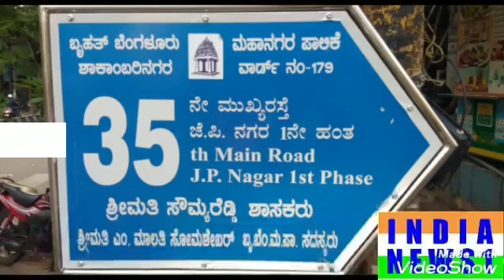covid19 lockdown ಹಿನ್ನೆಲೆ ಕರೊನಾಚ ವಾರಿಯರ್ಸ್ಗೆ ಅಭಿನಂದನೆಗಳನ್ನು ಸಲ್ಲಿಸಿದ ಬಿಬಿಎಂಪಿ ಮೊದಲನೇ ಪಾಲಿಕೆಯ ಸದಸ್ಯರ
covid19 lockdown ಹಿನ್ನೆಲೆ
ಕರೊನಾ ವಾರಿಯರ್ಸ್ಗೆ ಅಭಿನಂದನೆಗಳನ್ನು ಸಲ್ಲಿಸಿದ ಬಿಬಿಎಂಪಿ ಮೊದಲನೇ ಪಾಲಿಕೆಯ ಸದಸ್ಯರಾದ ಶ್ರೀಮತಿ ಮಾಲತಿ ಸೋಮಶೇಖರ್
*ಪೊಲೀಸ್ ಸಿಬ್ಬಂದಿ, ವೈದ್ಯಕೀಯ ಸಿಬ್ಬಂದಿ ,ಆಶಾ ಕಾರ್ಯಕರ್ತರು ಪಾಲ್ಗೊಂಡಿದ್ದರು.
*ಶಾಕಾಂಬರಿ ವಾರ್ಡಿನ ಇಂದಿರಾ ಗಾಂಧಿ ವೃತ್ತದಲ್ಲಿ ನಡೆದ ಈ ಅಭಿನಂದನಾ ಕಾರ್ಯಕ್ರಮಕ್ಕೆ ವೇದಿಕೆ ಮಾಡಿಕೊಟ್ಟ  ಪಾಲಿಕೆ ಸದಸ್ಯರಾದ ಶ್ರೀಮತಿ ಮಾಲತಿ ಸೋಮಶೇಖರ್ ಕಾರ್ಯಕ್ಕೆ ಜನತೆಯಿಂದ ಭಾರೀ ಮೆಚ್ಚುಗೆ
"ಮನೆಯಲ್ಲೇ ಇರಿ ~ಸುರಕ್ಷಿತವಾಗಿರಿ"
"ಮಾಸ್ಕ್ ಧರಿಸಿ ದಂಡ ತಪ್ಪಿಸಿ "ವಾರ್ಡ್ ಜನತೆಗೆ ಮಾಲತಿ ಸೋಮಶೇಖರ್ ಮತ್ತೊಮ್ಮೆ ಮನವಿ